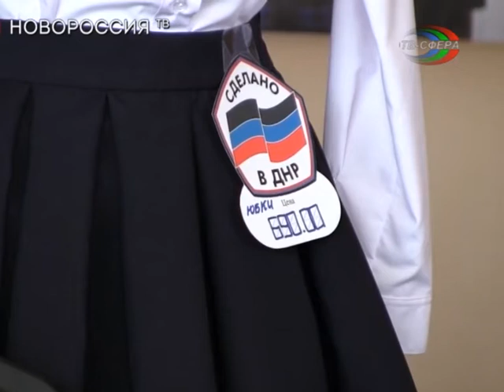Школьная ярмарка в Донецке.